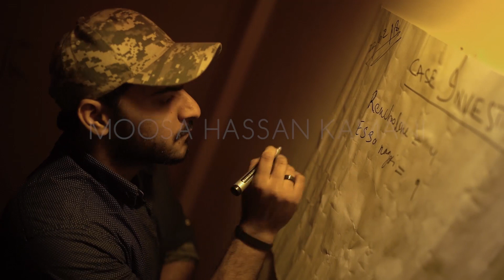Rehaai | Award Winning Short film | Moosa Hassan Kamani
Moosa Hassan Kamani is the creator and director of this original content. The main character of the tale is a disturbed physical murderer. He leaves traces after each murder so that the police can find him. This short film has won several awards. According to the cinematic work, Post-editing, Direction, and Art, this short film is beautifully designed.

Music Copyrights:
Intense Hybrid Trailer
Tybercore
During: 0:34 - 1:06

Epic Documentary Trailer
AShamaluevMusic
During: 3:52 - 5:14

Brink
David Fesliyan
During: 5:15 - 5:38

The Unsolved Murder
David Fesliyan
During: 5:50 - 8:05

Please visit the link to my YouTube channel to view my other projects.
There are commercials, short films, and other works at this URL.